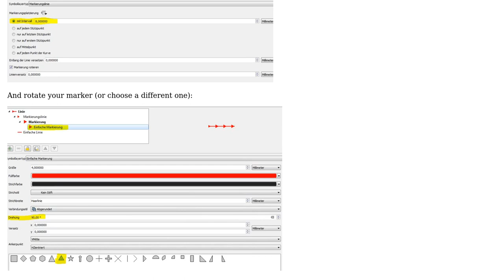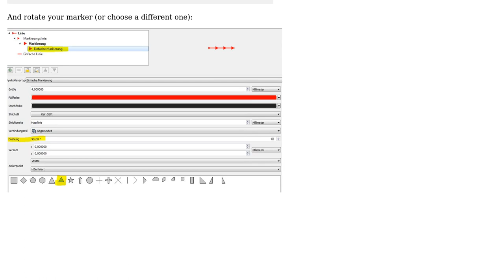GIS: How to create a symbol with directional arrows in QGIS 3?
With thanks & praise to God, and with thanks to the many people who have made this project possible! | Content (except music & images) licensed under CC BY-SA | Music | Images & others | With thanks to user MrXsquared user Jay Cummins and the Stack Exchange Network Trademarks are property of their respective owners. You are responsible for your own actions.